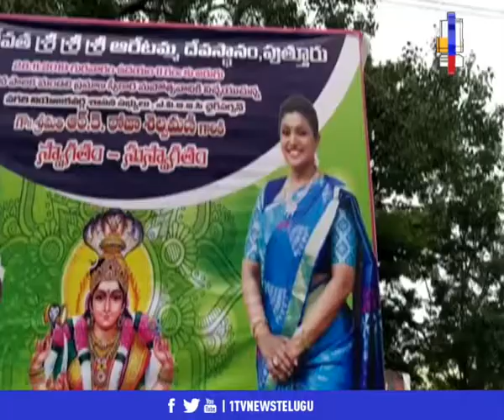ఆలయ పాలకమండలిని అబినందిచిన ఎమ్మెల్యే రోజ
1TV NEWS Telugu is A New Satellite News  Channel. It is located in Andhra Pradesh and Telangana states with 24 x 7 News Updates.